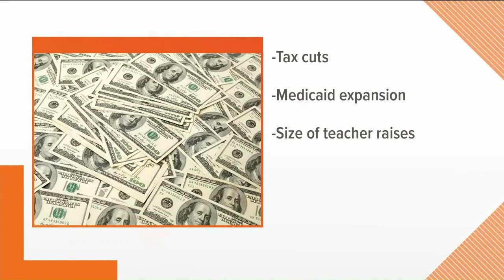Flashpoint 11/10: Republicans unable to override Governor budget veto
Governor Cooper vetoed the 24 billion dollar spending plan back in June.